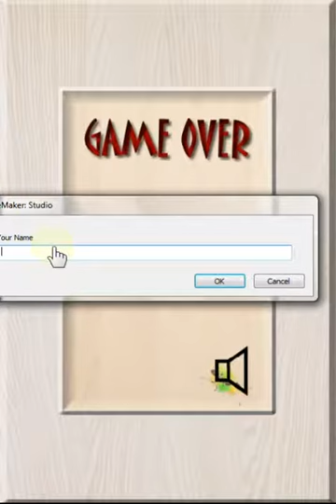Ants War, Ant Smasher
Ants War and Ants Smasher is a fun game to crush ants.
Now you have to defend your ants against other enemy ants. These attack and you have to crush them.
There is a real battle or war between ants.

You can not crush your ants because lose lives and
only have three lives to get the highest score.

Beware of cockroaches, and giant ants are harder to kill them.

You'll have fun smashing ants in this game very entertaining